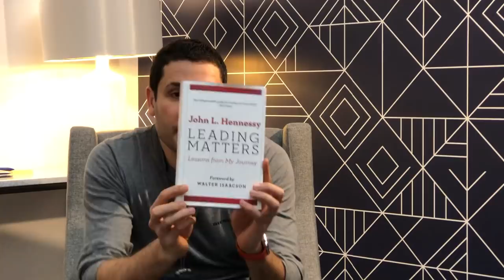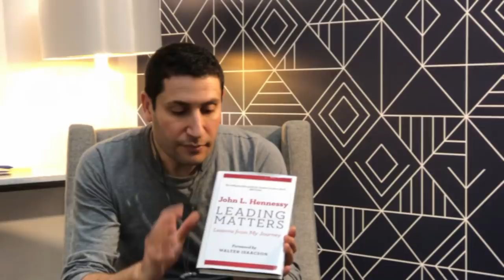BEST BOOK 2018 | LEADERSHIP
In Leading Matters: Lessons from My Journey,
Current Chairman of Google’s parent company Alphabet, former President of Stanford University, and “Godfather of Silicon Valley” John L. Hennessy

John Hennessy shares the core elements of leadership that helped him become a successful tech entrepreneur, esteemed academic, and administrator.

Each chapter in Leading Matters looks at valuable elements that have shaped Hennessy's career in practice and philosophy.
He discusses the pivotal role that humility, authenticity and trust, service, empathy, courage, collaboration, innovation, intellectual curiosity, storytelling, and legacy have all played in his prolific, interdisciplinary career.

Hennessy takes these elements and applies them to instructive stories, such as his encounters with other Silicon Valley leaders including Jim Clark, founder of Netscape; Condoleezza Rice, former U.S. Secretary of State and Stanford provost; John Arrillaga, one of the most successful Silicon Valley commercial real estate developers; and Phil Knight, founder of Nike and philanthropist with whom Hennessy co-founded Knight-Hennessy Scholars at Stanford University.

Camera used
Canon PowerShot G9 X Digital Camera with 3x Optical Zoom, Built-in Wi-Fi and 3 inch LCD touch panel (Silver)
Apple AirPods